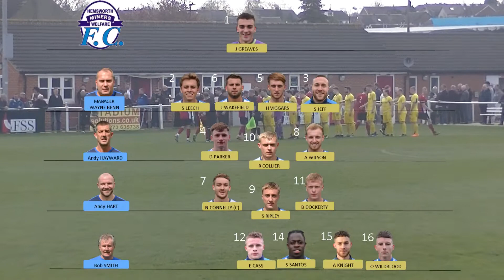Hemsworth MW @ Knaresborough Town 6-4-19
All the highlights from the Toolstation NCEL Premier Division match against Knaresborough Town at Manse Lane Knaresborough on Saturday 6 April 2019